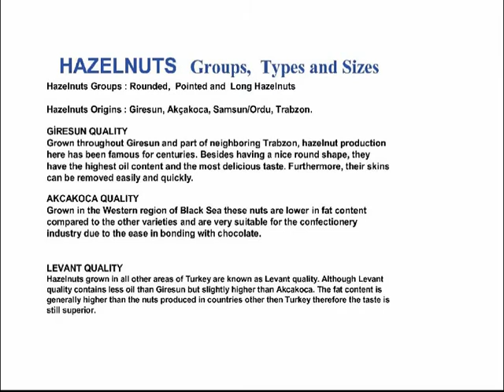SAMRIOGLU EXPORT - Turkish Hazelnuts Origins.wmv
HAZELNUTS, DRIED FRUITS & CHESTNUTS EXPORT  TO  THE  WHOLE WORLD
Company was founded by Sadettin Samrıoğlu in 1940, is one of old manufacturer and trader companies that specializes in Hazelnuts.

SAMRIOGLU Family has been manufacturing and exporting Akcakoca quality Natural Hazelnuts for three generation, had the honor to be chosen supplier of world's giant Chocolate industries; Nestlé SA and Kraft Foods, Inc. (Previous Jacob Suchard AG) in 1990s.
SAMRIOGLU is dynamic company run by professional new generation, very active in foreign trade, supply customers all around the world also with  Hazelnuts ( Raw, Processed and Organic ), Chestnuts , Dried Fruits and other Nuts (both Organic and Conventional).We are very  specialized also in these product categories.Our innovative approach to business, strong and old cooperation with our serious manufacturer partners who all are leaders in their fields and presenting unbeatable advantages to Global Buyers have enabled SAMRIOGLU to become highly respected  supplier name  in Hazelnuts and Dried Fruits sector. We are quality-oriented company, apply the rules of HACCP and ISO
9001:2000 for the best quality products in accordance with the International  Food Standards. Not only guaranteed top product quality, we offer
you also multi-level reliability, friendly business relations, accurate service and timely delivery.
Key Export Products:  Natural Raw Hazelnuts, Organic  Hazelnuts, Roasted & Blanched Hazelnuts, Sultanas, Dried Apricots, Dried Figs, Fresh
Chestnuts, Frozen Peeled Chestnuts, Pistachios, Chickpeas, Pine Nuts, Poppy Seeds,  Other Nuts (Industrial, Conventional and Organic)